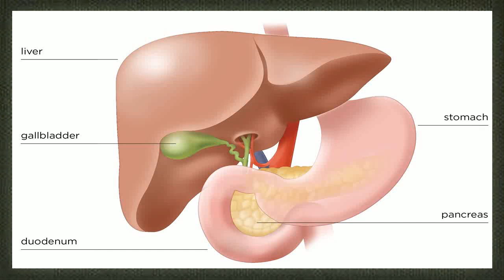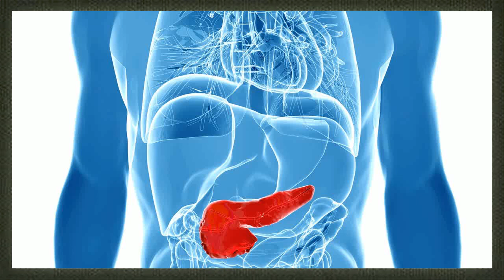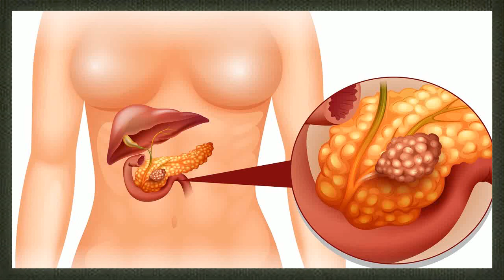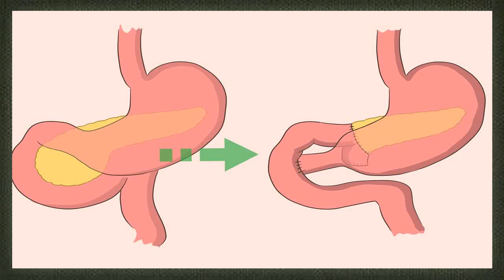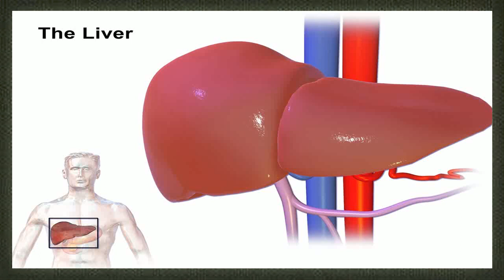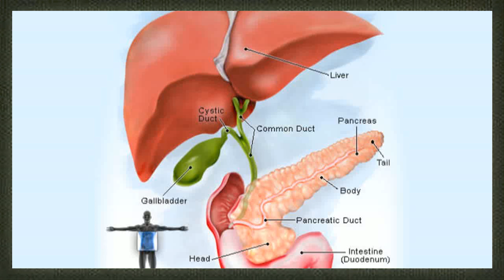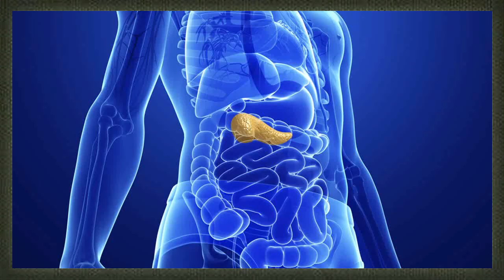Como Curar El Pancreas ▸ Remedios Naturales Para Desinflamar El Pancreas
como curar el pancreas - como curar el pancreas naturalmente .

como limpiar el pancreas.
como curar el páncreas, estómago y esófago (si están inflamados y evitar el cáncer).

como desintoxicar el páncreas - cómo curar el páncreas naturalmente.

 ¿como cuidar el pancreas?..
como ayudar al pancreas a producir insulina.

ya sabes "como regenerar el páncreas de manera natural".. como cuidar el páncreas con ajo..